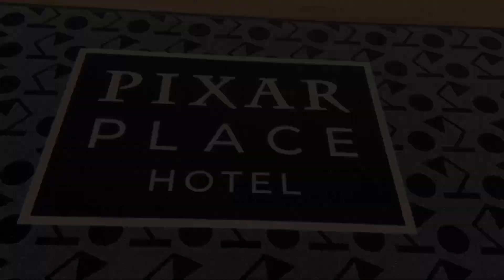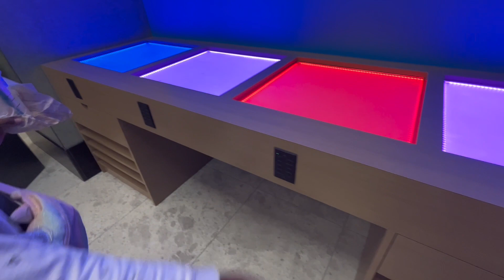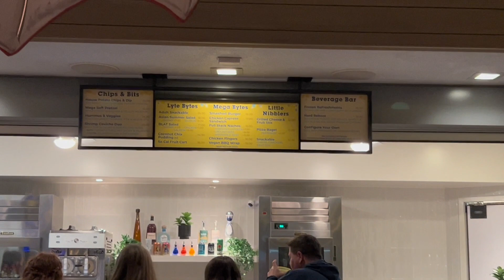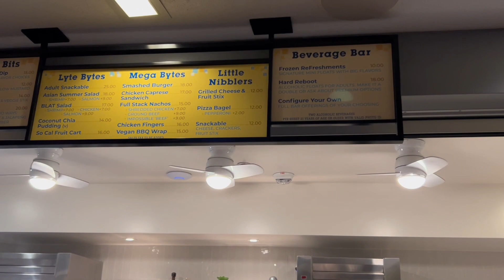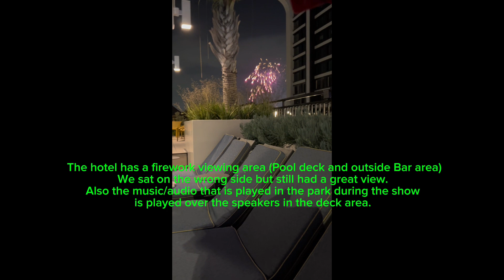Pixar Place Hotel at Disneyland-This hotel is something else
Hello Adventurers!
May 23, 2024 - May 27, 2024 my family of 5 stayed at the newly renovated Pixar Place. This resort is definitely something else.